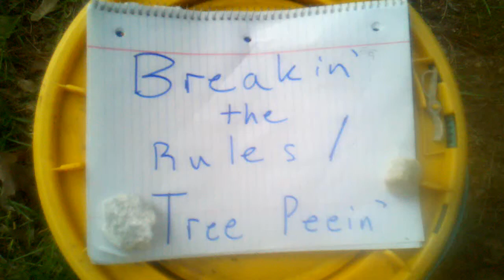Breakin the rules: Tree Peein